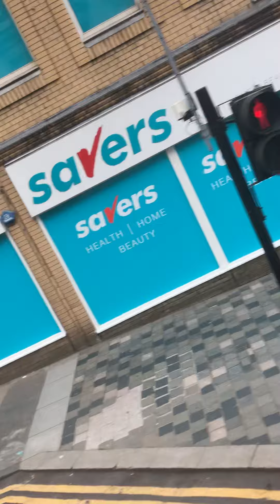Glasgow city centre 🏴󠁧󠁢󠁳󠁣󠁴󠁿🇬🇧